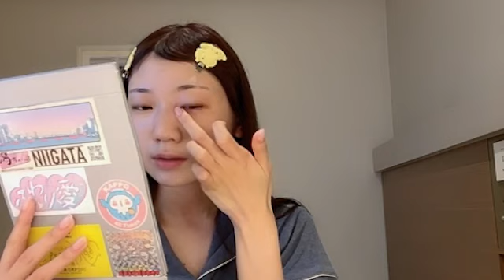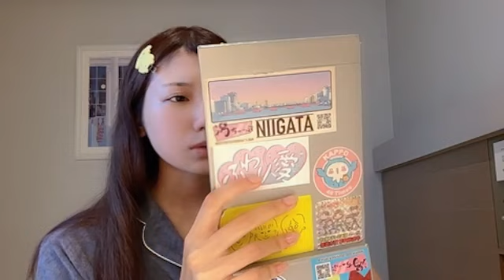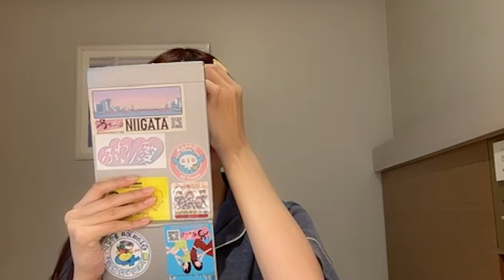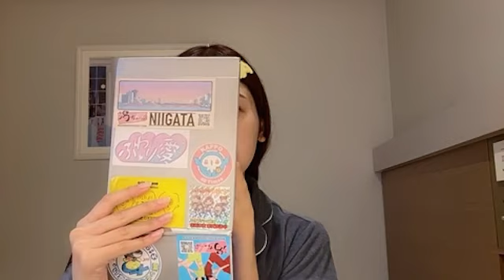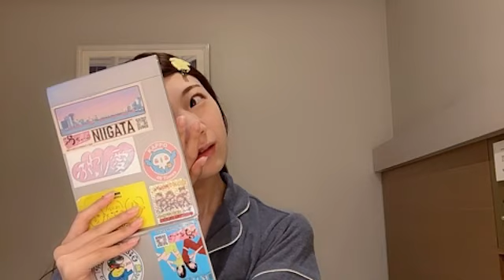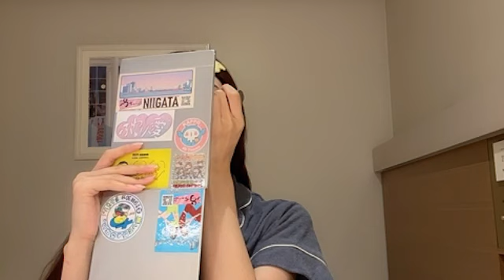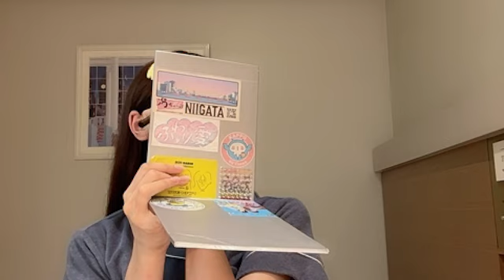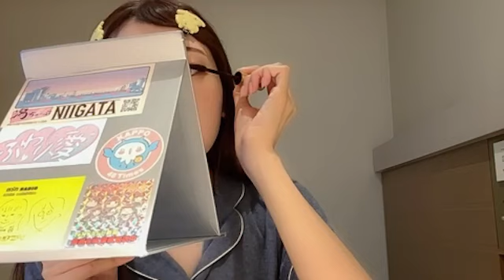2023年09月24日 06時46分03秒 藤崎 未夢（NGT48）